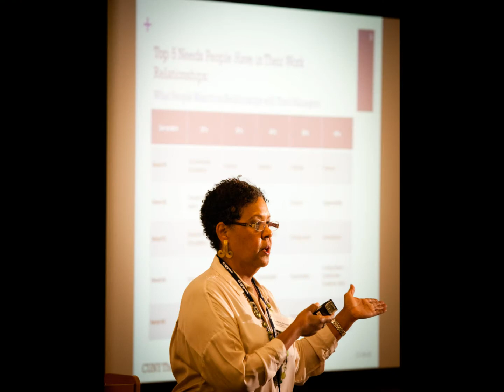OHRM Trainers Forum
In November, OHRM's Office of Professional Development & Learning Management (PDLM) conducted its first-ever Trainers Forum, a day of learning and professional development for employees who provide training for other employees on their campuses.  Held at the CUNY School of Law's beautiful new building in Long Island City, the event was intended to support campus trainers and coordinators by providing information, training skills, and access to training resources.  The Trainers Forum also provided an opportunity for colleagues from different campuses and the Central Office to network and exchange ideas for meeting the challenges and opportunities of training at CUNY.